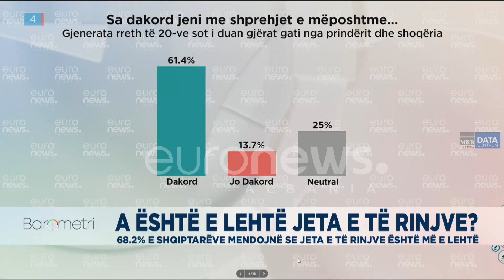Andi Pinari: Të rinjë luftojnë përditë, studentë të shkëlqyer në auditore dhe...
Euronews Albania, risjell sërish zërin e Shqiptarëve, në formatin më inovativ në Shqipëri, Barometri. Çdo të premte, ne orën 20:00, Barometri, do të sjellë rezultatet e sondazhit, duke hulumtuar çështjet më të rëndësishme për ta dhe duke i analizuar ato me ekspertët më të mirë në vend në moderimin e Jonida Shehut.